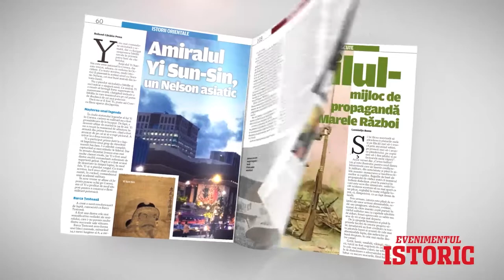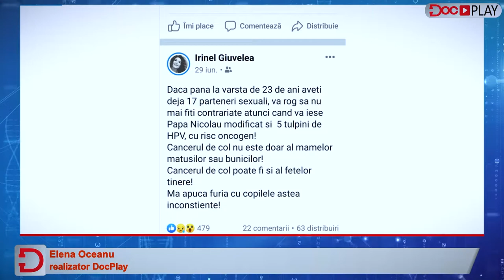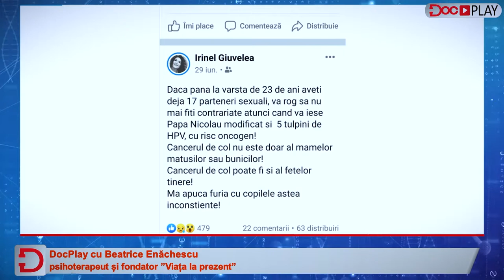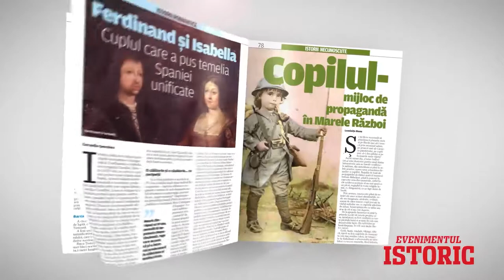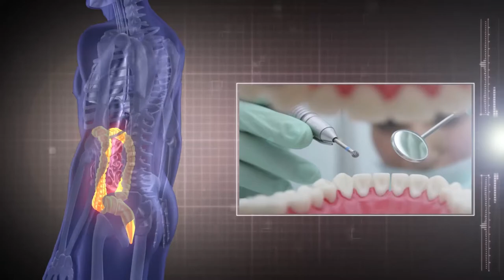DocPlay cu Beatrice Enachescu despre educatia sexuala